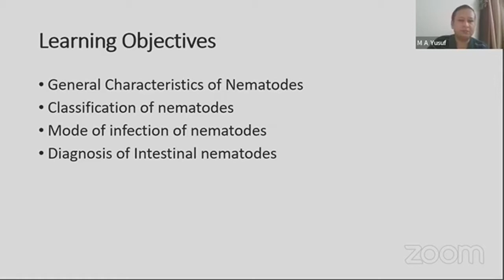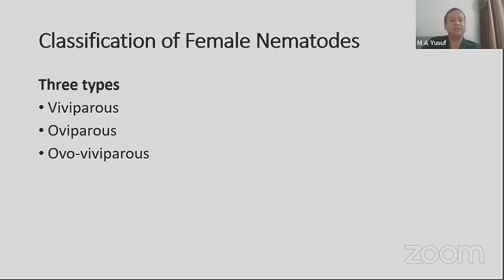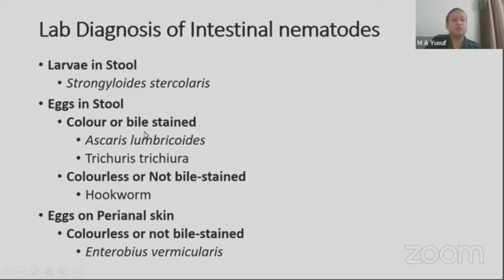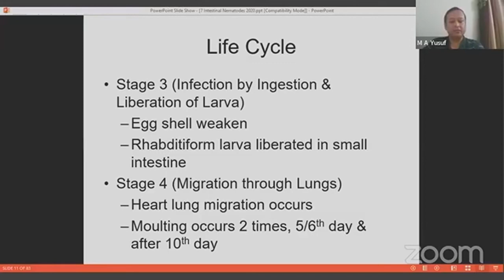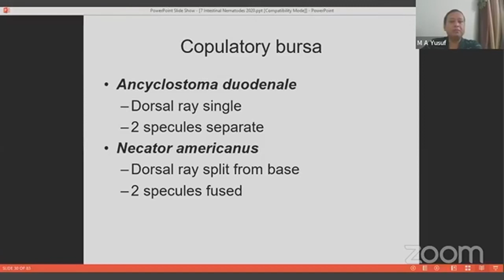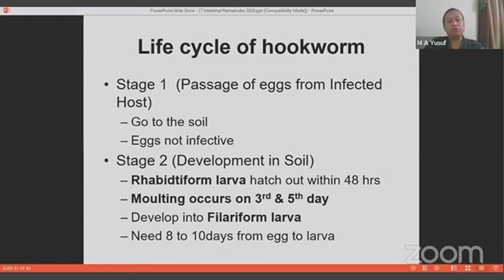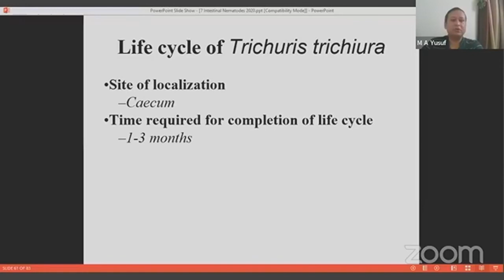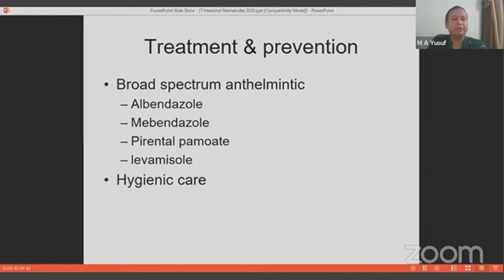Parasitology | Intestinal Nematodes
Topic: Intestinal Nematodes

Mentor: Dr. Md Abdullah Yusuf
MBBS, M.Phil, MPH
Assistant Professor of Microbiology.

Join Axis Medical School:
You Tube: AxisMedicalSchool
Goole+: AxisMedicalSchool